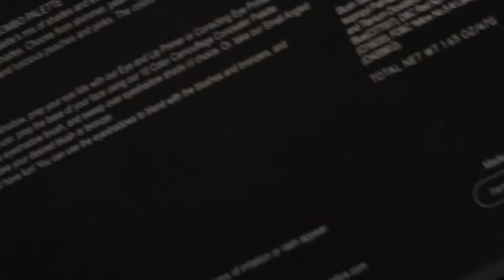Behind the Scenes shooting of True Love East Africa July 2015 issue featuring Edith Kimani.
Production Team:

Styling: Connie Aluoch Styling Management
Photography: Emmanuel Jambo
Art Director: Brian Siambi
Makeup: Bellesa Africa
Hair: Shiro Wanyoike
Fashion Intern: Matilda King'oriah from The Mimmie Diaries